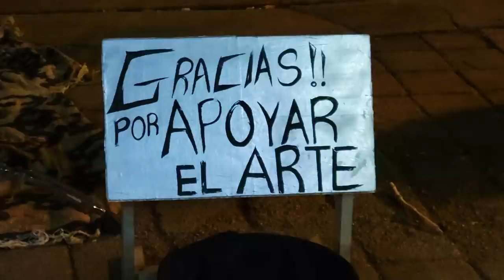10 Questions/Réponses - Trucs, astuces, techniques en peinture avec Linda et René Milone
Questions du jour :
Je devrais suivre les conseils que vous m'avez donnés la semaine passée : peindre en m'amusant, ne pas vouloir la réussite de mon tableau, ne pas copier, etc.. Mais c'est difficile pour moi. Je suis toujours stressée, même en peignant... Une des abonné-e-s aurait-il-elle des conseils à me donner, s'il-elle a vécu le même stress et réussi à s'en débarrasser ?

Je peints depuis 3 ans avec la formation APREP, je suis actuellement en dépression, en attente que le traitement fasse effet.je me suis tourné dans le domaine animalier, mais c'est tellement précis que je n'ose plus toucher mes pinceaux, pourtant j'adore ça, dois-je attendre un peu plutôt que de stresser a pas y arriver, je ne sais plus ?

Comment faire un lointain flou de colline ou de sous-bois entre le ciel et l'avant plan ?

J'ai bien compris la notion du "gras sur maigre" pour la peinture à l'huile classique. - Qu'en est-il pour la peinture à l'huile miscible à l'eau ? - Quel médium ? - Quelles proportions ?
Concernant l’opacité, dans la formation que j’ai suivie sur les couleurs vous en parlez mais avec votre expérience, ne pourriez-vous pas nous conseiller les marques que vous utilisez

Ma question est à propos du médium Galkyd lite. En utilisant ce médium est ce que je peux continuer à peindre le lendemain si ma peinture commence à être collante ou devrais- je attendre qu’elle ne soit plus collante du tout pour continuer. Ma question vaut aussi pour le Galkyd original. Pourriez-vous m'expliquer la différence entre ces deux versions de Galkyd et comment les utiliser au mieux. Dans les derniers mois je n'ai pas trouvé de Galkyd original et j'ai dû acheter la version lite.

j’ai une question est-ce que vous donnez des cours de peinture à l’huile soluble à l’eau car avec mes problèmes respiratoires je dois éliminer les solvants j’aimerais savoir si c’est la même technique que quand je faisais ma peinture à l’huile traditionnelle et j’ai une peinture à l’huile traditionnelle de commencer et que j’ai dû mettre de côté depuis 3 ans et je veux la terminer et en la sortant je trouve que les coups de pinceaux se voient comment faire pour corriger est-ce que j’ai-je fait une couche de vernis va faire disparaître les coups de pinceaux

Lorsque j'utilise du Liquin original dans ma peinture, une fois sèche est ce que je peux utiliser pour les dernières touches que du White spirit avec ma peinture

Bonsoir Je vais essayer de peindre à l’huile façon alla prima, je pense acheter pour cela de la peinture Griffin alkyde de Windsor et newton. Que pensez-vous de cette gamme ? cette peinture n’est-elle pas trop translucide ? Que me conseillez-vous comme médium et dans quelle proportion. Quel est le médium idéal et la façon de l’utiliser pour peindre alla prima avec des huiles conventionnelles ?

je me demande je suis a faire une petite toile jais mélanger ma peinture a l’huile avec huile de lin et quelque goutte de dissolvant et j’ai mis mon tableau a sécher est ce que  je peux terminer avec le même procéder car je Nest pas terminer